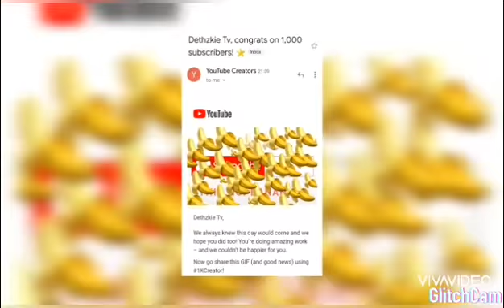Hapyy 1k subscriber's.😘😘😘